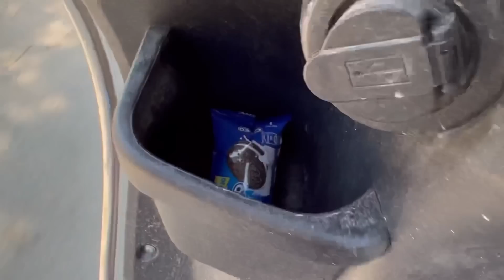Din Nazdeek Aa Reha 👶🏻❤️ Doctor Kehnde Dhyan Jyada Rakhna Hun 😍